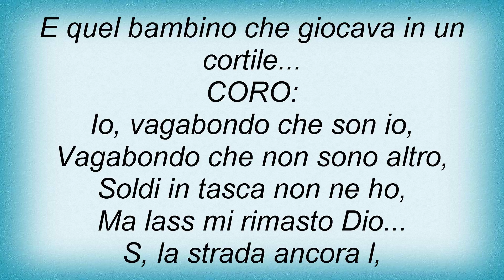15701 Nomadi - Io Vagabondo Lyrics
15701 Nomadi - Io Vagabondo Lyrics